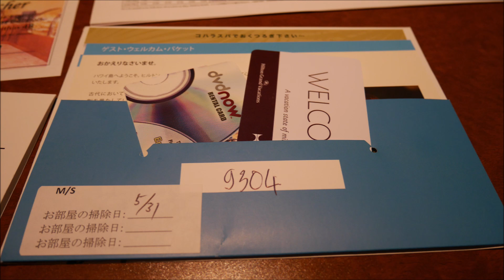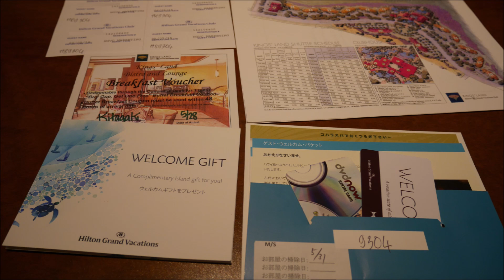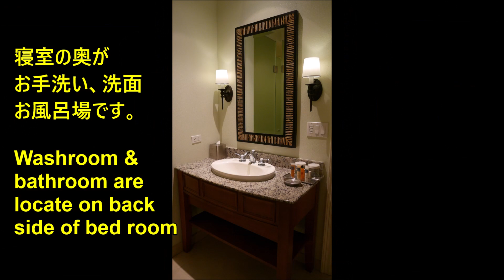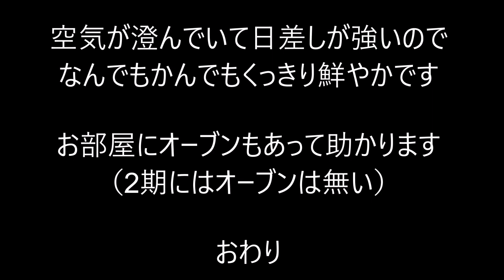9304 HGVC Hawaii Island, King's Land 1st phase 1 Bed Room Premier ハワイ島キングスランド第1期 1ベッドルームプレミア 2016/05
埋もれてて、上げ忘れてたｗ